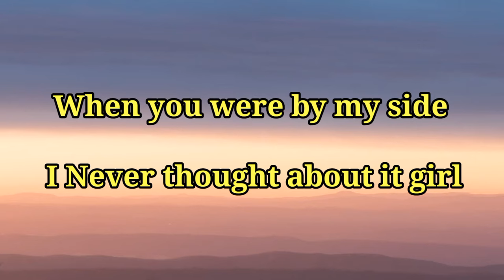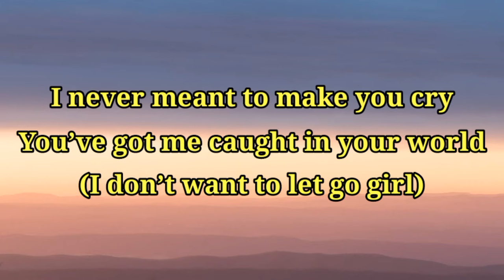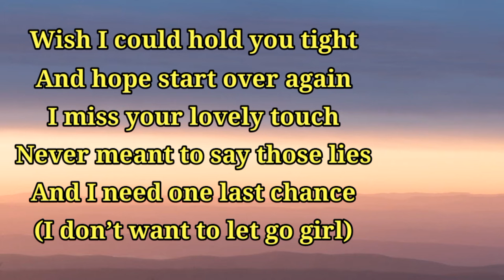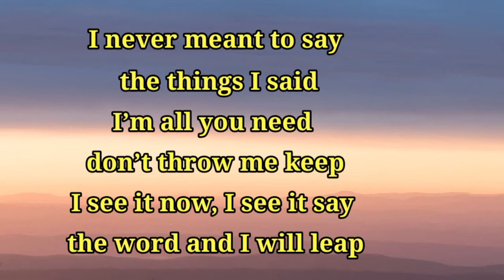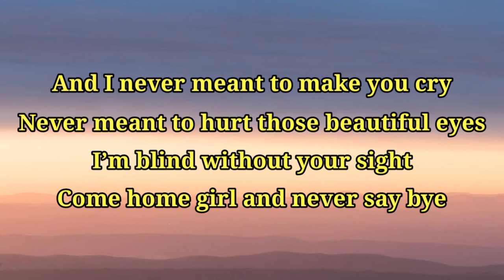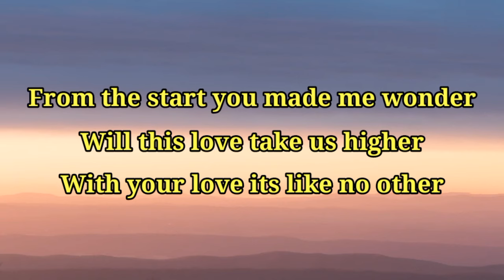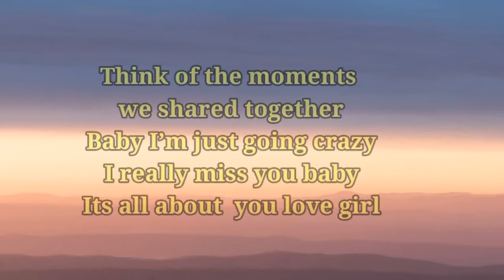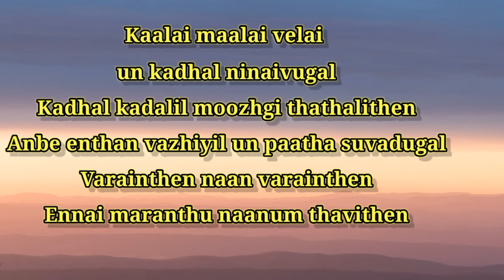Anbe aaruyire Lyrics | Prashan Sean & Mugen Rao | Tamil